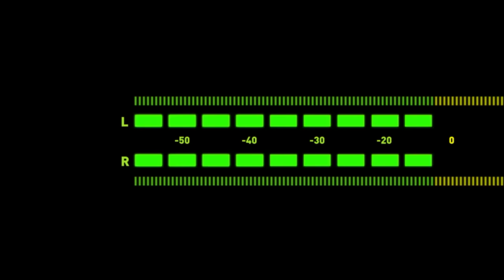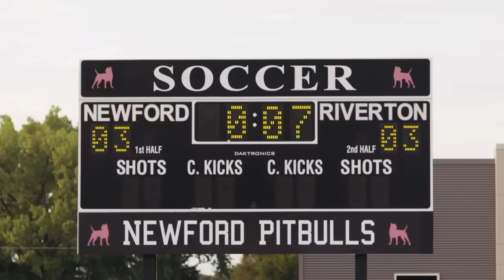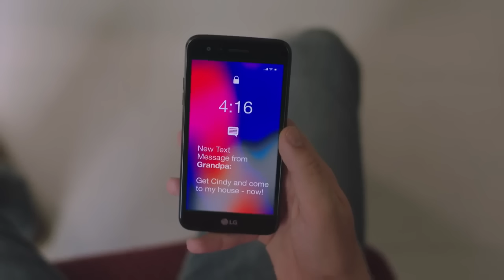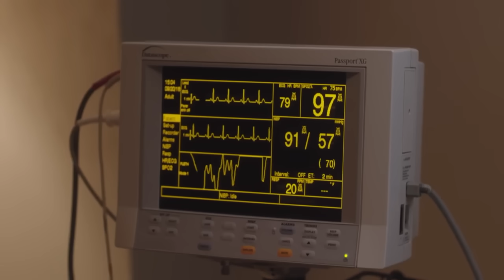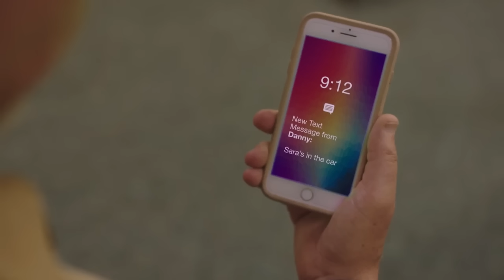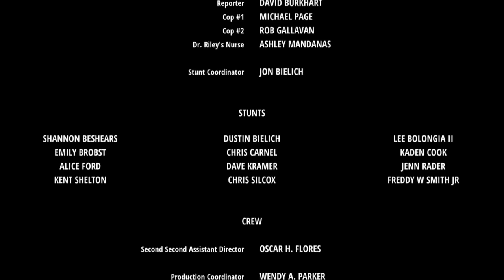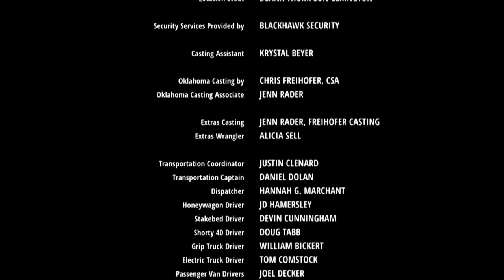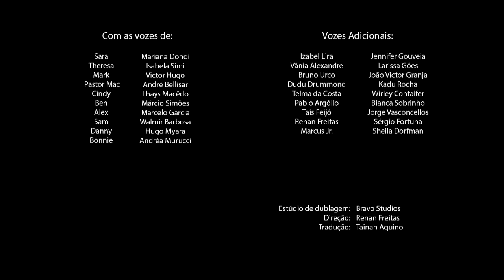Checkout A Menina que Acredita em Milagres Dublado.mp4